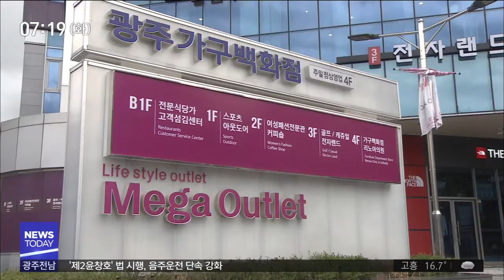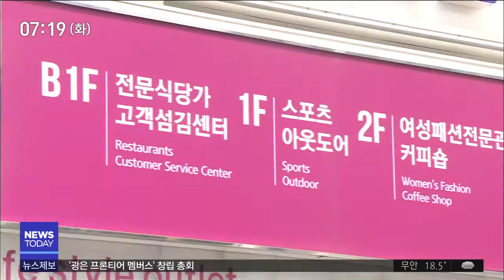[뉴스투데이]"남구청에게 위탁개발비 상환 책임 있어"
(앵커)

남구청사 리모델링 비용 부담을 놓고
남구청과 캠코가 공방을 벌이고 있는
상황에 대해 여러 차례 보도해드렸습니다.

감사원이 오늘(24일)
남구청에게 잘못이 있다며
개발비를 상환하고
관련 공무원을 징계하라고 통보했습니다.

(기자)

남구청 1층 쇼핑몰이 텅텅 비어 있습니다.

쇼핑몰 2층도 커피숍을 제외한
모든 매장이 텅 비어 있습니다.

지난해부터 공실이 급속도로 증가해
남구청 지하 1층부터 지상 3층 사이에
남아 있는 매장은 이제 8곳 밖에 없습니다.

(인터뷰)쇼핑몰 입점 상인/
"남구청과 캠코에서 이것(쇼핑몰)을 계약했다고 해서 들어온 거예요. 일반 개인이 이 건물을 임대해서 우리 매장을 들어오라고 하면 저는 절대 안 들어가요. 거의 하루 일당도 생각을 못 하고 있죠..."

남구청사에 상가 공실 문제가 생긴 건
지난 2013년으로 거슬러 올라갑니다.

(CG)남구청이 오래된 건물을
301억원을 들여 리모델링한 뒤
청사 이전을 추진했는데,
이 비용을 자산관리공사가 우선 내고 대신
상가를 임대 내줘 그 수익금으로 비용을
대체하기로 계약을 맺었습니다.

하지만 입주 첫 해부터 임대율이 6%를
간신히 넘는 등 임대수익이 저조했습니다.

남구청은 이를 타개하기 위해 메가몰 입점을
추진했지만 오히려 에스컬레이터 설치 비용만 추가됐고 남구청과 자산관리공사는
누적된 청사 개발비 책임을 놓고
갈등을 벌였습니다.

감사원은 지난해 8월 남구청의 요청으로
감사를 벌여
남구청이 위탁 개발사업을 부당하게
처리했다는 결론을 내렸습니다.

(스탠드업)
감사원은 당시 남구 재산운영담당 직원 A씨가
위탁개발비 상환 책임이 남구에 있다는 것을 알면서도 상급자에게 제대로 보고하지 않았던 것으로 보고 있습니다.

또 전임 구청장과 상급자들도 사업구조와
상환 책임을 면밀히 검토하지 않았고,
지방의회 의결도 거치지 않은 채 사업을
추진했다고 밝혔습니다.

감사원은 담당 직원 A씨 등 4명을
경징계 처분하고, 전임 구청장의 과오는
향후 공직 임용과 포상 등에
인사자료로 활용하라고 요구했습니다.

또 청사 개발사업에 대해
지금이라도 구의회의 의결을 받고
자산관리공사와 협의해 개발비를
상환라하고 통보했습니다.

남구청은 감사결과에 대한 법리 검토를 거쳐
종합적인 대책을 세우고,
개발비 책임과 관련한 부분은
민사소송도 진행할 수 있다고 밝혔습니다.